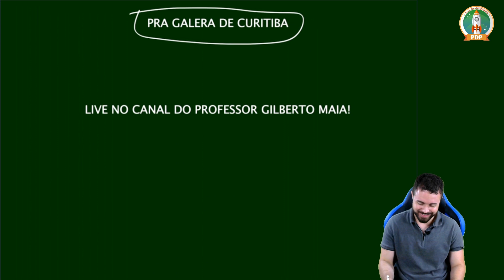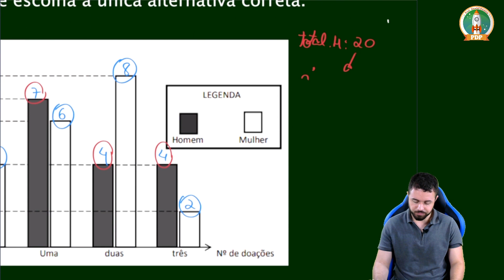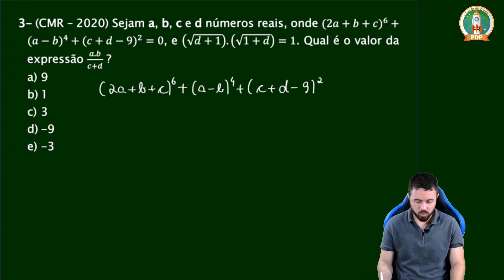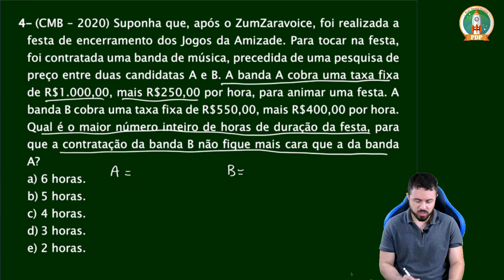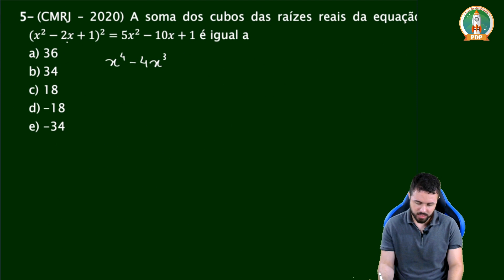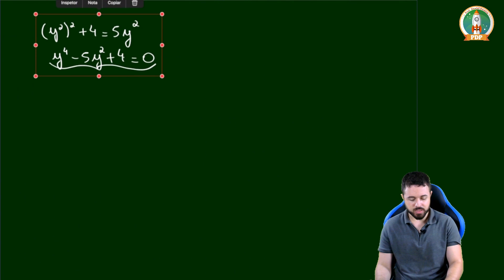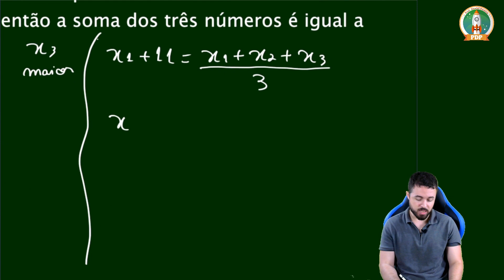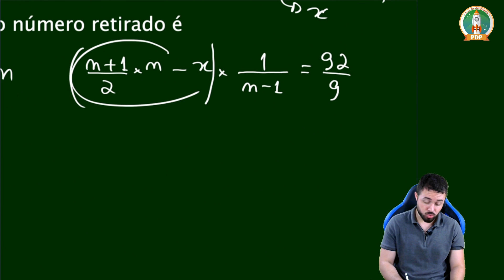Revisão Meteórica Concursos Colégios Militares Ensino Médio - Parte 1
Meu curso completo para ingresso a 6° ano dos Colégios Militares

Exercícios dos concursos para ingresso ao ensino médio dos Colégios Militares resolvidos durante a aula:

1- (CMR – 2019 - ADAPTADA) Uma empresa fez uma campanha humanitária de doação de sangue, que foi compartilhada entre todos os seus funcionários. Após o resultado, consolidou todos os dados dessa campanha no gráfico de barras abaixo. Analise o gráfico e as proposições abaixo, e escolha a única alternativa correta.

a) 25% são funcionários não doadores de sangue.
b) O percentual das mulheres doadoras é de 40%
c) A média do número de doações dos funcionários foi maior que duas doações.
d) 75% dos homens doaram sangue pelo menos uma vez.
e) O número de homens doadores representa 90% do número de mulheres doadoras.

2- (CMF – 2020) A expressão √(8&3)×√3×√(5&3)×∜3×√(20&3) é igual a:
a) 3^2.√(8&3)
b) 3.√(8&3)
c) √(8&3)
d) 3.√(20&3)
e) √(20&3)

3- (CMR – 2020) Sejam a, b, c e d números reais, onde 〖(2a+b+c)〗^6+〖(a-b)〗^4+〖(c+d-9)〗^2=0, e (√(d+1)).(√(1+d))=1. Qual é o valor da expressão (a.b)/(c+d) ?
a) 9
b) 1
c) 3
d) -9
e) -3

4- (CMB – 2020) Suponha que, após o ZumZaravoice, foi realizada a festa de encerramento dos Jogos da Amizade. Para tocar na festa, foi contratada uma banda de música, precedida de uma pesquisa de preço entre duas candidatas A e B. A banda A cobra uma taxa fixa de R$1.000,00, mais R$250,00 por hora, para animar uma festa. A banda B cobra uma taxa fixa de R$550,00, mais R$400,00 por hora. Qual é o maior número inteiro de horas de duração da festa, para que a contratação da banda B não fique mais cara que a da banda A?
a) 6 horas.
b) 5 horas.

TEXTO PARA A PRÓXIMA QUESTÃO

Há situações em que equações de grau superior a 2 podem ser resolvidas com o auxílio de uma técnica denominada “mudança de variável”, que nos permite diminuir o grau da equação, transformando-a em uma equação de 2° grau.
Um exemplo desse uso pode ser visto aqui:

Seja a equação x^4-7x^2-18=0  (I)
Admita que y=x^2  (II)
Substituindo (II) em (I), obtemos y^2-7y-18=0
Resolvendo a equação do 2° grau, temos y_1=9 e y_2=-2
Atribua x^2=9  x_1=3 e x_2=-3 e, ainda, x^2=-2  neste caso, não há raízes reais.

5- (CMRJ – 2020) A soma dos cubos das raízes reais da equação 〖(x^2-2x+1)〗^2=5x^2-10x+1 é igual a
a) 36
b) 34
c) 18
d) -18
e) -34

6- (CMB – 2020) As numerações dos três atletas da equipe de orientação do CMB nos jogos da amizade são tais que a média aritmética dos três números é 11 unidades maior que o menor número e 12 unidades menor que o maior número. Se a mediana dos três números é 27, então a soma dos três números é igual a
a) 74.
b) 78.
c) 84.
d) 86.
e) 88.

7- (CMRJ – 2020) Rodrigo escreveu a sequência dos n primeiros números inteiros positivos (1, 2, 3, ..., n). Em seguida, retirou um desses números e calculou a média aritmética dos restantes, obtendo 92/9. Sendo assim, o número retirado é
a) 4
b) 5
c) 6
d) 7
e) 8